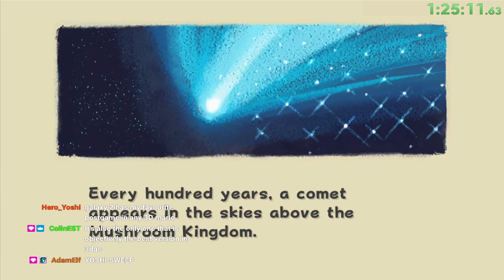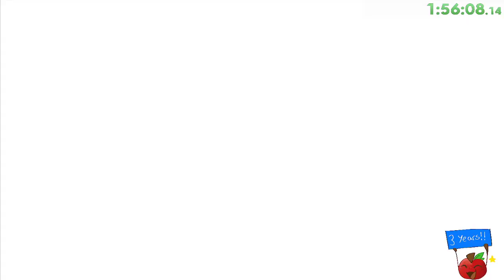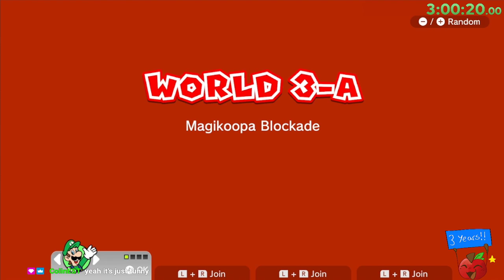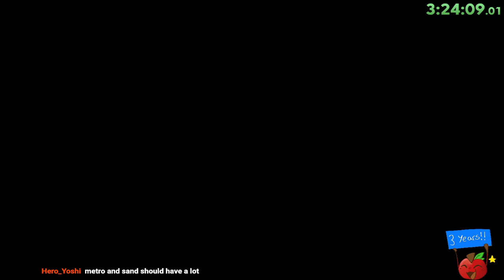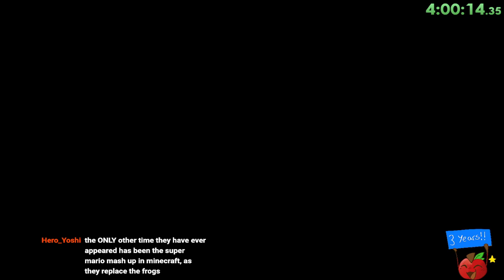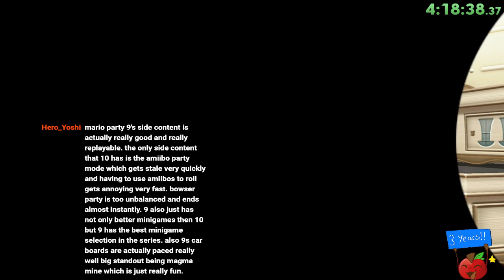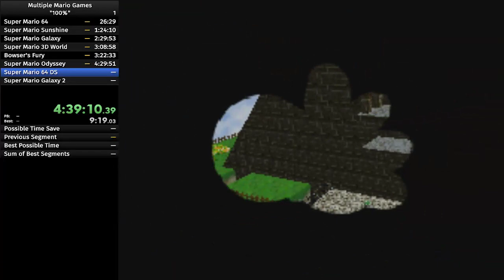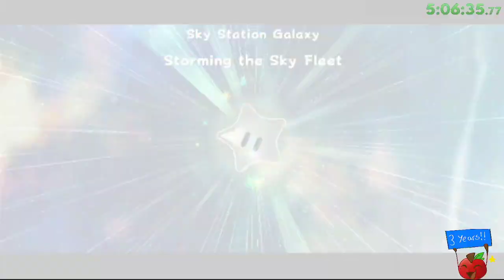3 year streamiversary speical -- getting "100%" in 3D Mario [Part 1]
100% is 8*12.5%, that's just math.  Stream cuts out because my internet died, see part 2 for the conclusion of SMG2.